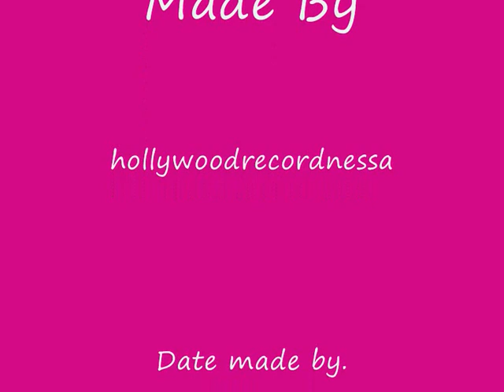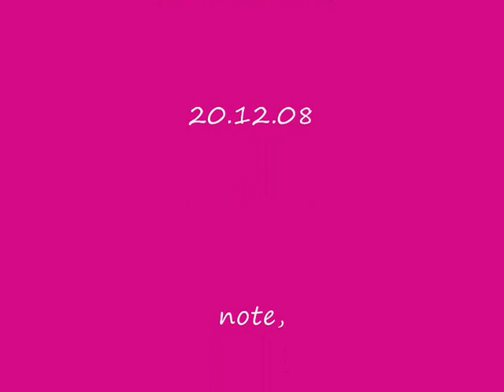vanessa and zac efron pics with music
very boring but good i guess